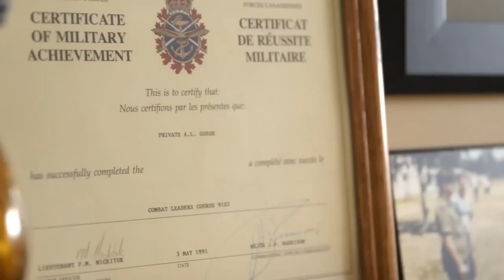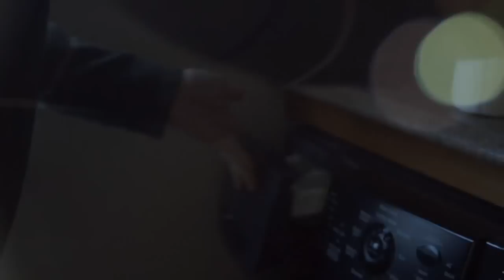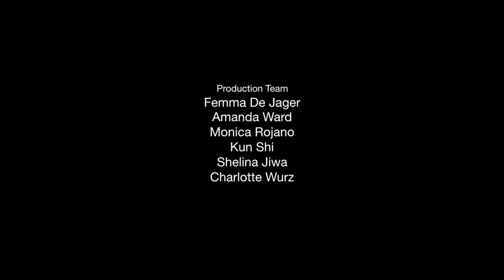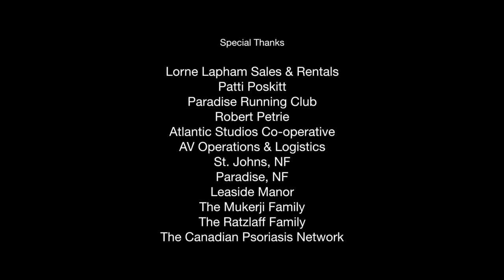INVISIBLE MAN regaining the hope lost to Psoriasis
Retreating from existence, Andrew’s psoriasis scarred his psychology far deeper than his skin. Exhausted, tormented and contemplating ending his own life, Andrew was completely renewed after a new class of therapy, a biologic agent, hit the market transforming him from invisible introvert to outspoken advocate.

Directed by Nimisha Mukerji